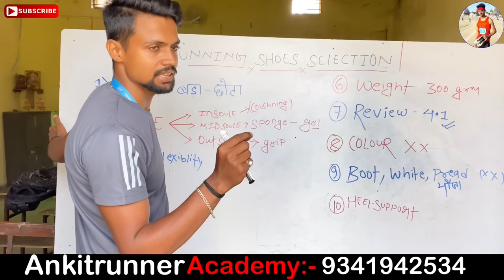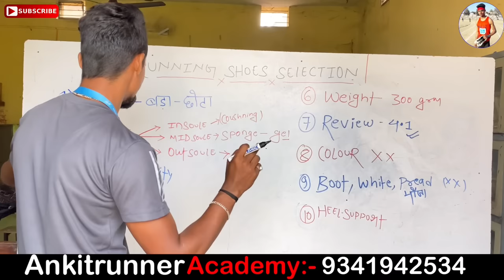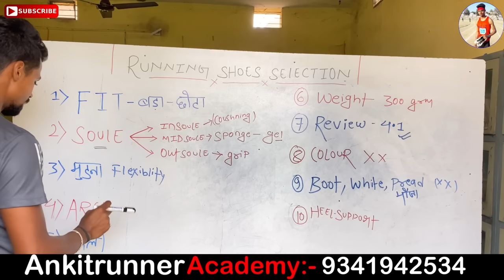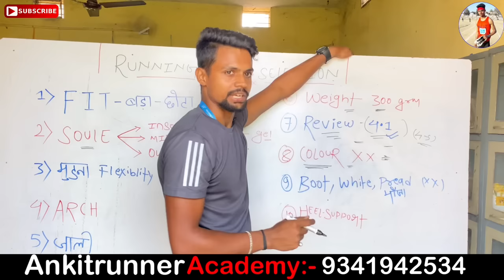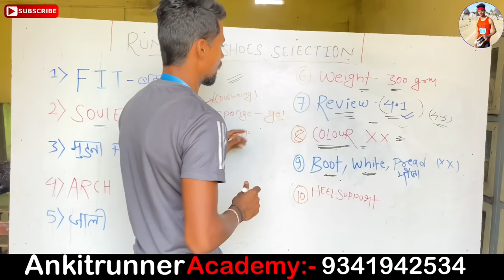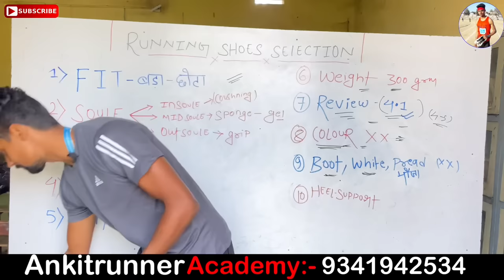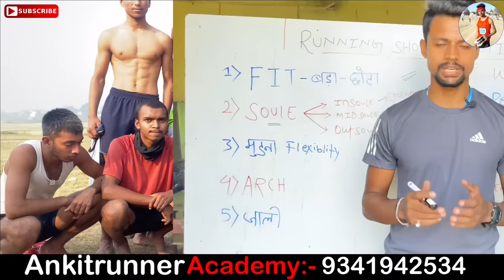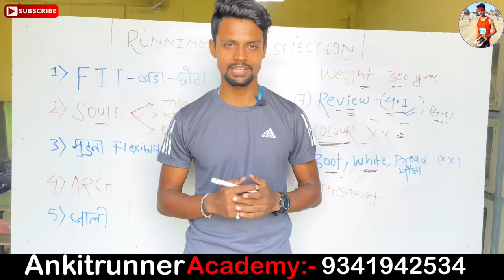Best running shoes | दौड़ने के लिए सबसे अच्छा जुता 😱 Running shoes selection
1600 meter ke lyea juta
running shoes kon sa le

➡️Asics running shoes:-

1600 meter ke lyea kon sa juta le

EVERY SUBSCRIBERS MEANS LOTS OF MOTIVATION FOR ME THANKYOU KEEP SUPPORTING :- SPORTS AND FITNESS TIPS

Never trust 💔